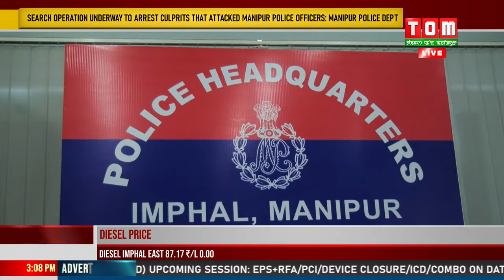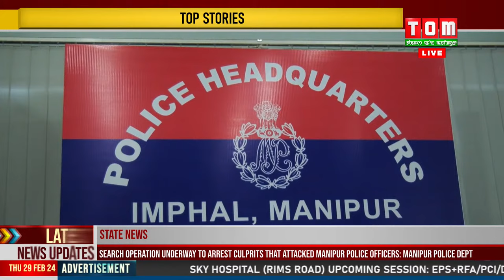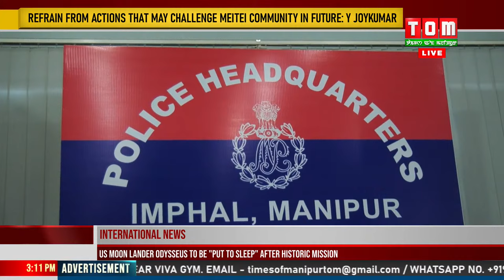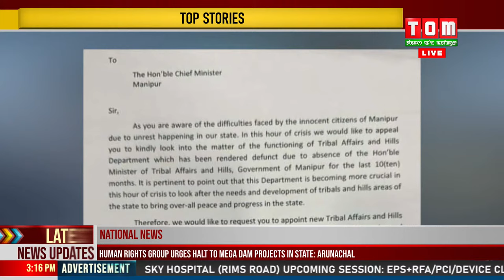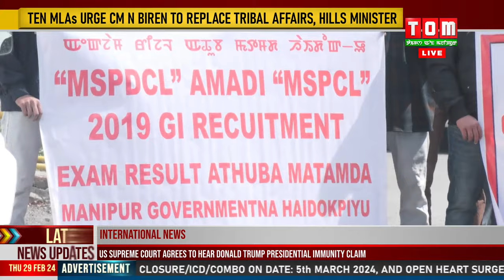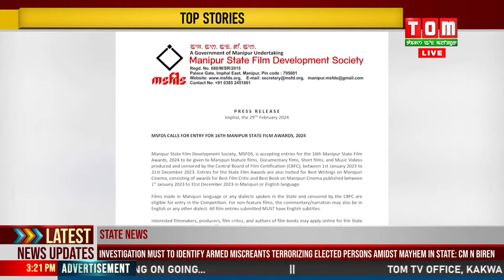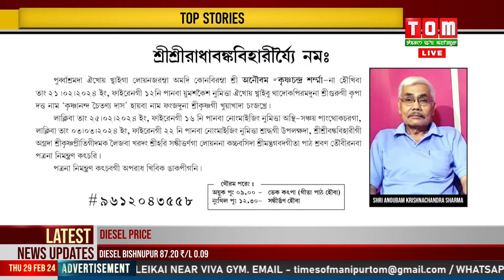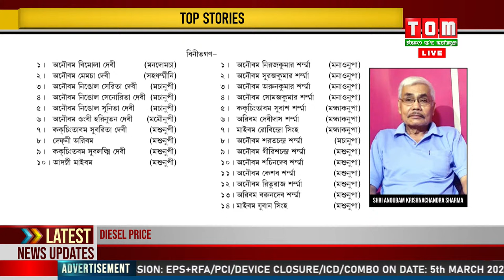LIVE | TOM TV 3:00 PM MANIPURI NEWS, 29 FEB 2024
TOM TV 3:00 PM MANIPURI NEWS, 29 FEB 2024